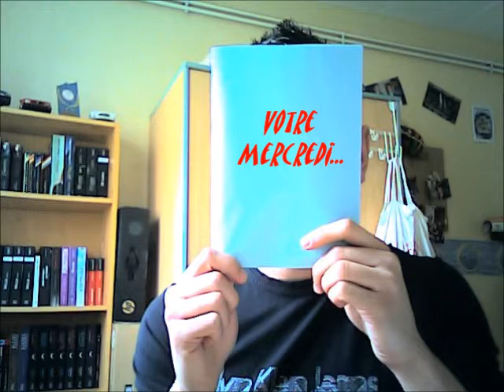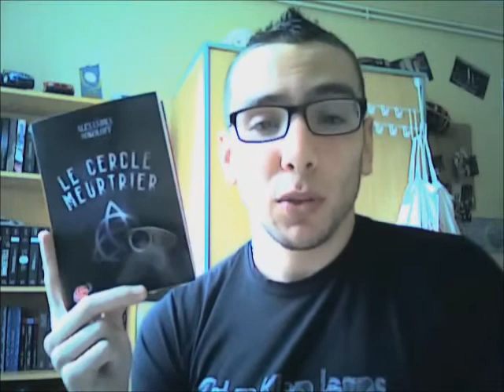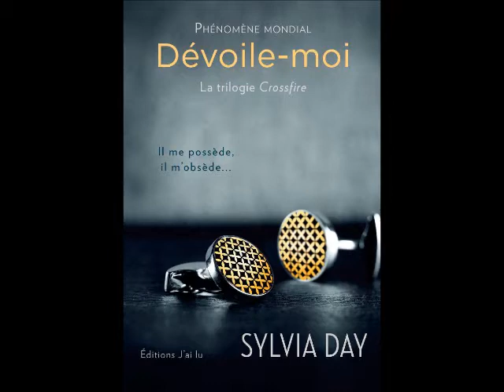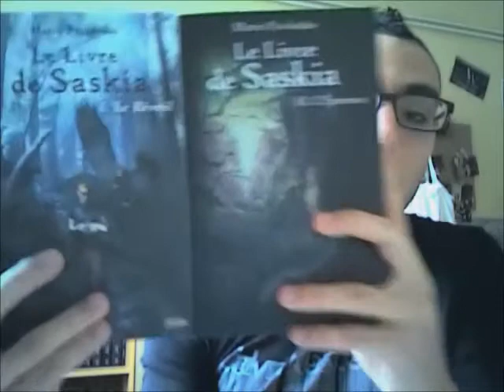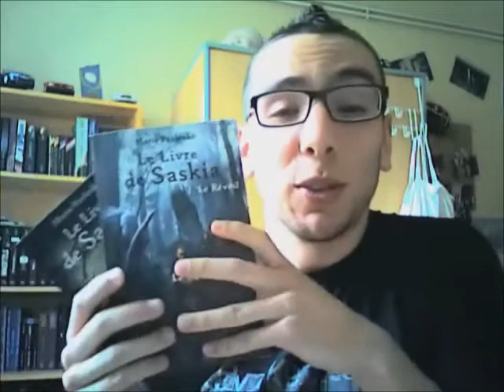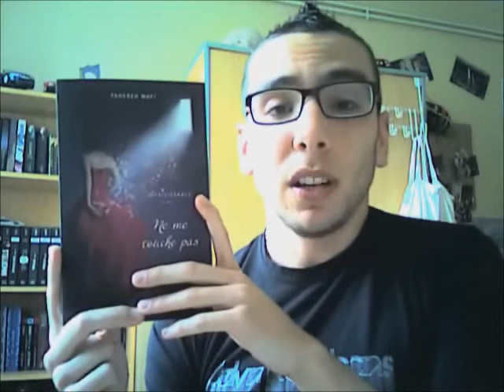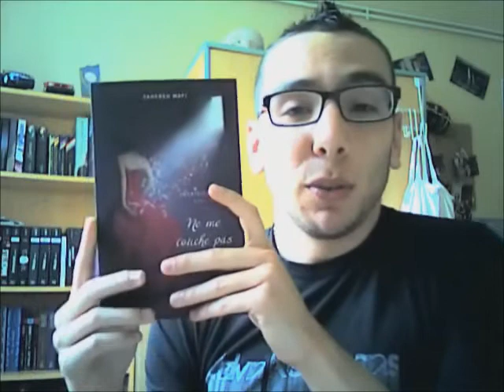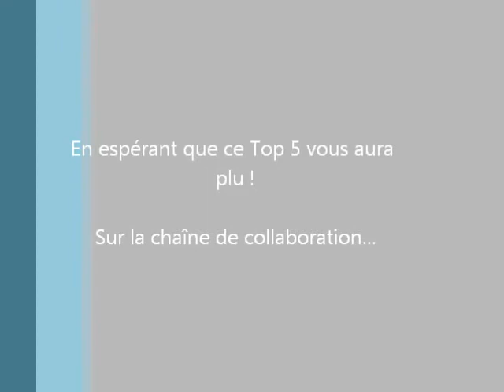Les 5 coups de coeur de votre Mercredi !